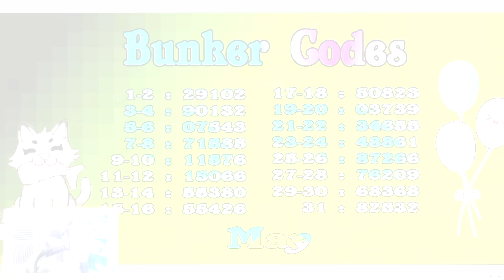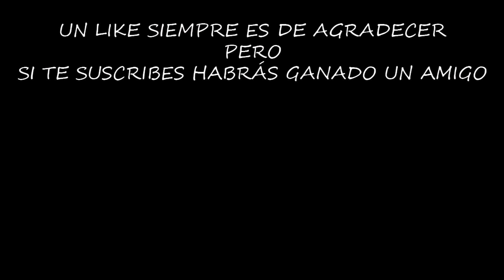NUEVO ALMACÉN DE PESCADO | LAST DAY ON EARTH: SURVIVAL | Gameplay Español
Esta próxima actualización va a traernos grandes sorpresas y parece que una de ellas será un nuevo almacén para guardar el pescado.

Configuración de mi Pc:

Fuente de alimentación

¡¡¡Muchas gracias!!!